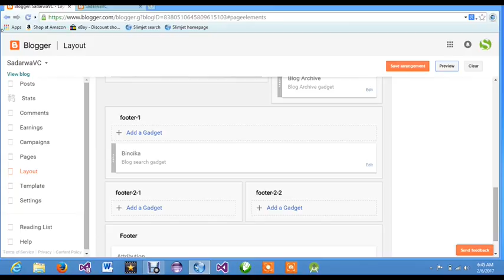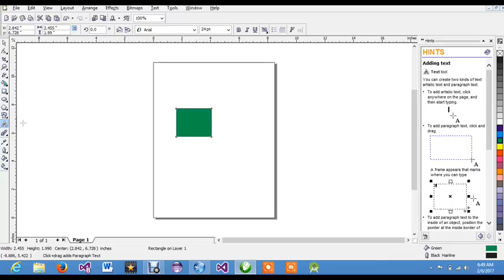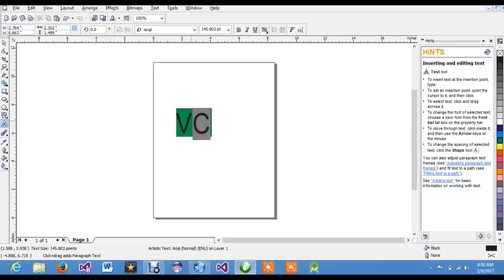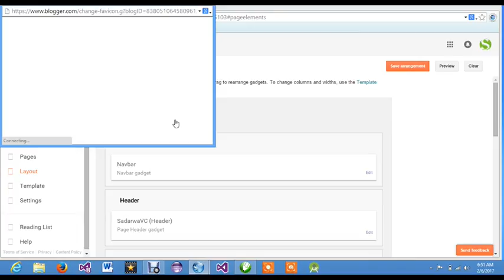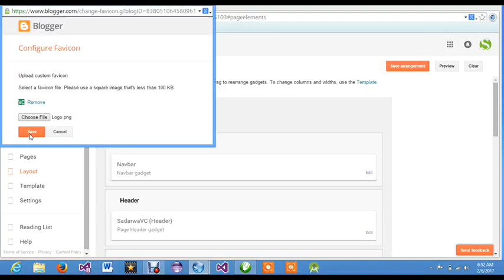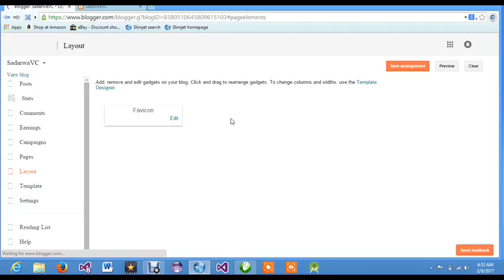Web design Lesson 4 -Designing and adding Logo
A cikin wannan video lesson mun yi cikakken bayani akan yadda ake designing da kuma adding na logo a cikin website.